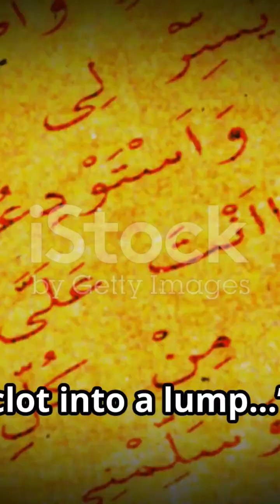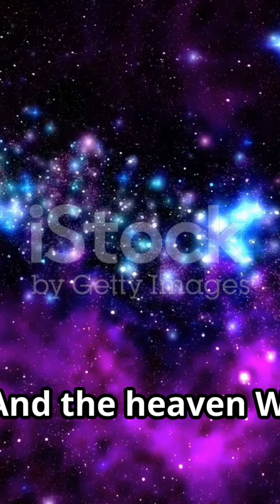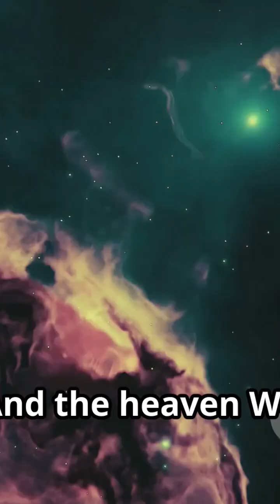and then.....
The Qur’an was revealed over 1,400 years ago — long before modern science. Yet, it contains astonishing scientific facts that scientists have only recently discovered. In this video, we explore 9 powerful scientific miracles mentioned in the Qur’an, including:

The Big Bang & the origin of the universe

The expanding universe

Mountains as stabilizers of the Earth

The barrier between seas

Human embryonic development

The protective atmosphere

Iron’s extraterrestrial origin

Cloud and rain formation

Pain receptors in the skin

These signs remind us that the Qur’an is not just a book of guidance, but also a book of signs pointing to the truth of Allah’s word.

Watch until the end to strengthen your faith and reflect on Allah’s greatness.

Qur’anic Reference: Surah Fussilat 41:53
"We will show them Our signs in the horizons and within themselves until it becomes clear to them that it is the Truth."